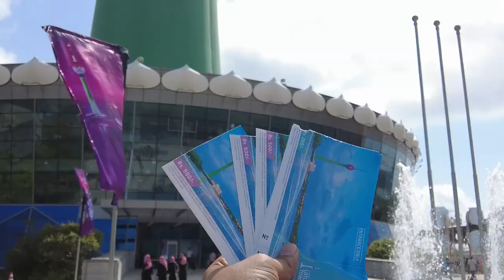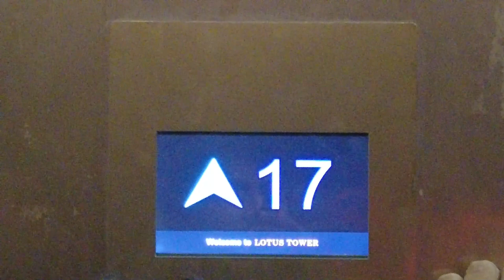මහින්ද මහත්තයාගේ නෙළුම් කුළුණ (Family Trip #3) | Day 060